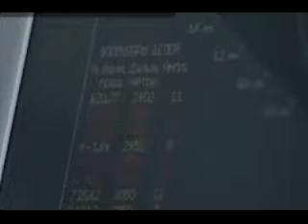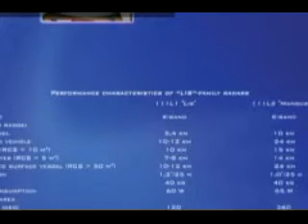Short-range target detection radar systems 111L1 LIS